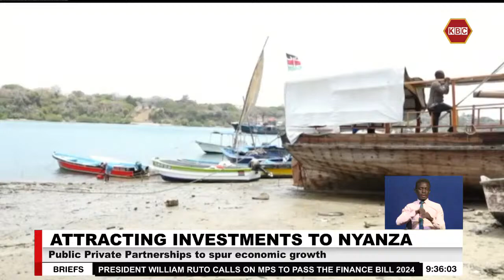Kisumu to host inaugural Nyanza International Investment Conference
Government is committed to forging more public private partnerships to spur economic growth in Nyanza region. Information communication and digital economy Cabinet secretary Eliud Owalo who was speaking during an engagement forum for local investors says the leveraging of external networks is key in accelerating investments for development.